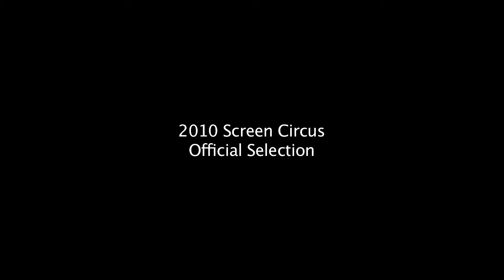The Girl in the Grass teaser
An older woman remembers the summer day that changed her forever, the love she lost, and the girl she left in the grass.